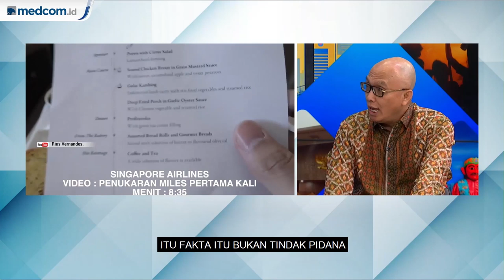Highlight Prime Talk - Unggahan di Medsos Berujung Pidana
Jerat Hukum Undang-Undang Informasi dan Transaksi Elektronik (ITE) kali ini mengancam YouTuber Rius Vernandes serta Elwiyana Monica. Bagaimana agar UU ITE tak kembali memakan korban? Apa pelajaran yang bisa dipetik dari kasus dua Youtuber ini?